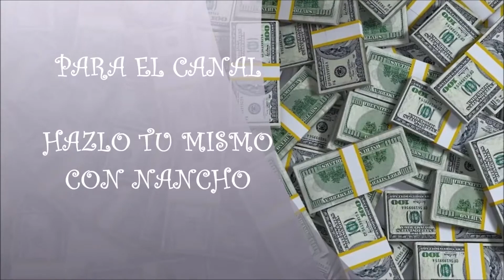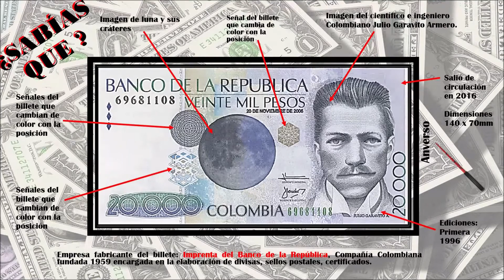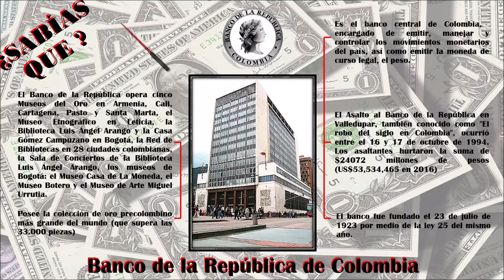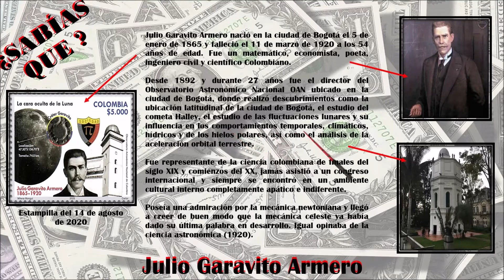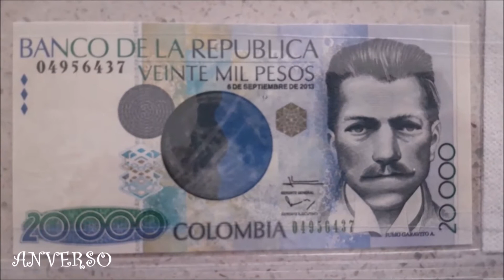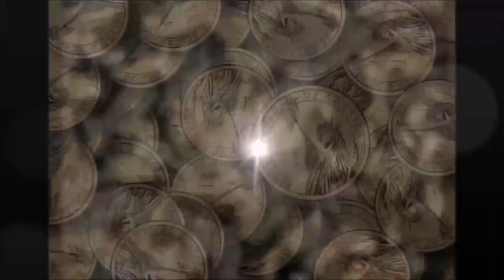BILLETE DE COLOMBIA DE 20000 PESOS DE 1996 A 2016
Si deseas poner un granito de arena a la creación de contenido y a los blogs para mejorar:

VIDEO CON LAS CARACTERÍSTICAS DEL BILLETE DE 20000 PESOS DE LA REPÚBLICA DE COLOMBIA QUE CIRCULÓ ENTRE LOS AÑOS 1996 Y 2016